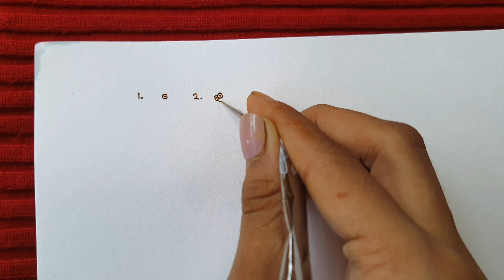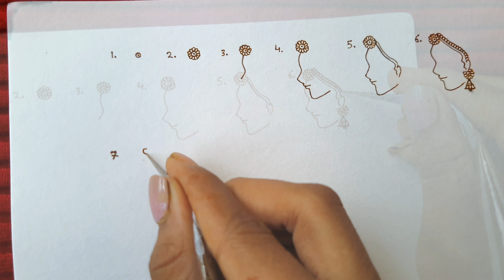How to draw bridal face in mehndi || Mehndi designs